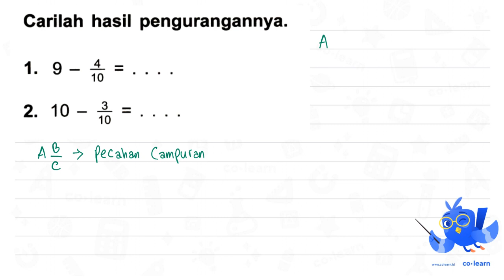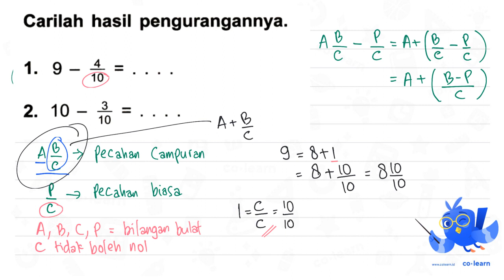Carilah hasil pengurangannya: 1. 9 _ 4 = 10 2. 10 _ 3 = 10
Topik atau Materi: Pengurangan Bilangan Pecahan - Operasi Bilangan Pecahan - Aritmatika - Matematika Kelas 5 SD - KTSP

00:00 : Bedah Soal
01:00 : Konsep, rumus dan pengertian Pengurangan Bilangan Pecahan
01:18 : Langkah penyelesaian soal
08:28 : Jawaban akhir
08:58 : Penutup